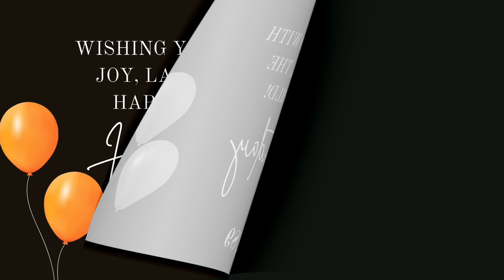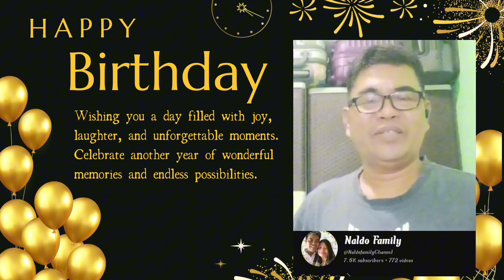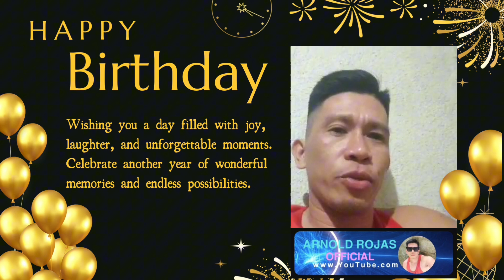China day 1 Day